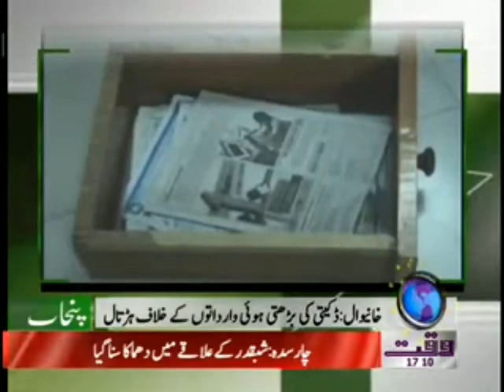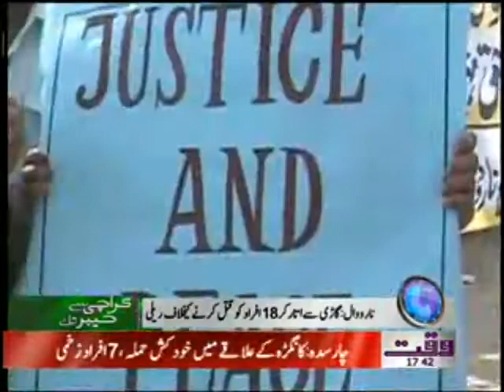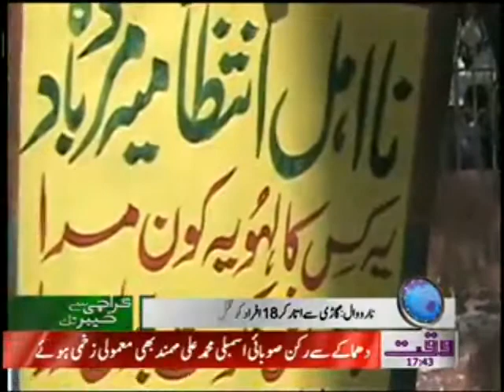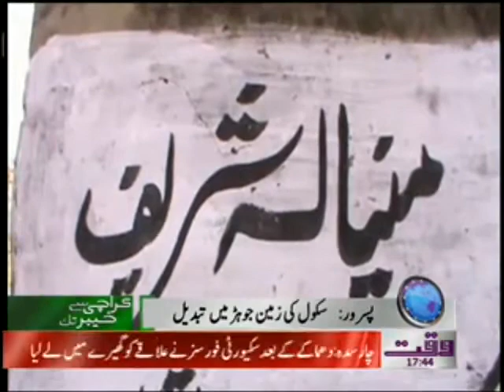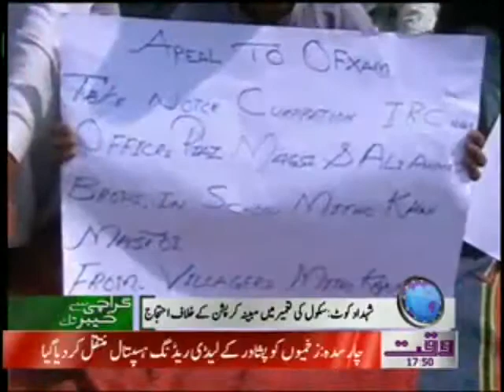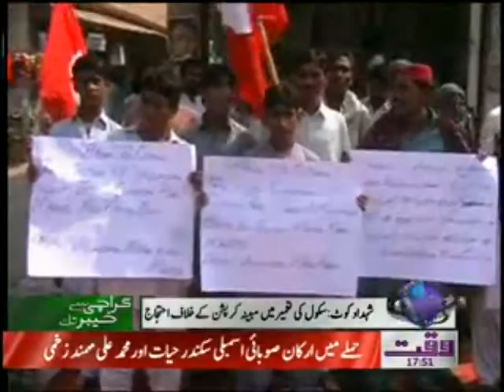Karachi Say Khyber Tak 03 March 2012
All Pakistan News Show Karachi Say Khyber Tak Waqt News TV 03 March 2012